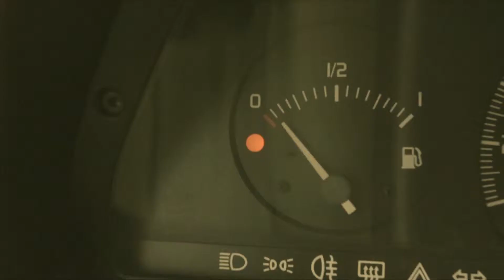Again I Hear - The Worst (Official Video)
Official Video of the song "The Worst" by Again I Hear, released on BlankTV and shown at MyGeneration Festival.

PRODUCER
klexo entertainment

WRITTEN & DIRECTED
Fabrizio Di Blasi & Marta Errera

DOP
Gabriele D'Angelo

MAKE UP
Noemi Basile

BACKSTAGE PHOTOS
Claudia Todaro

SPECIAL THANKS
Bar Geraci, Caccamo (PA)